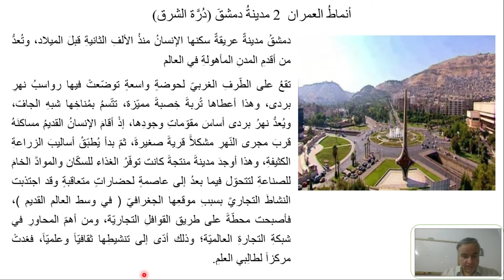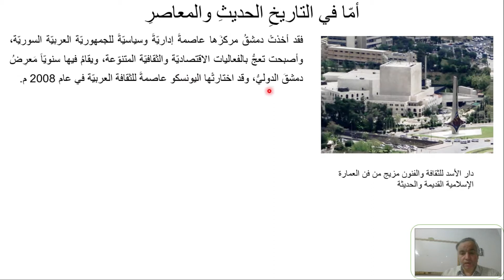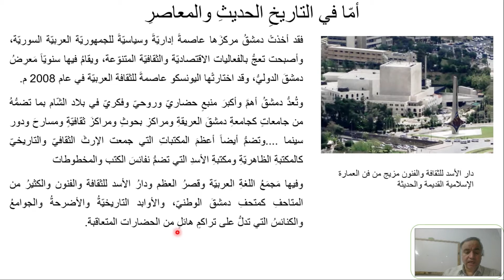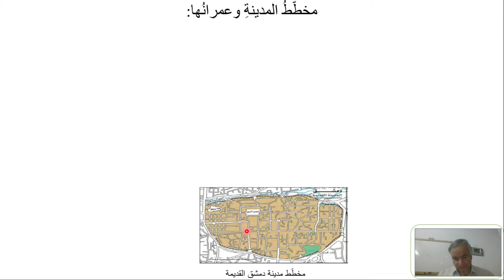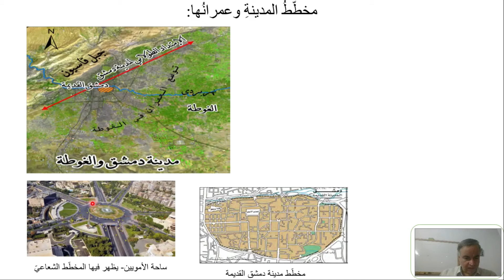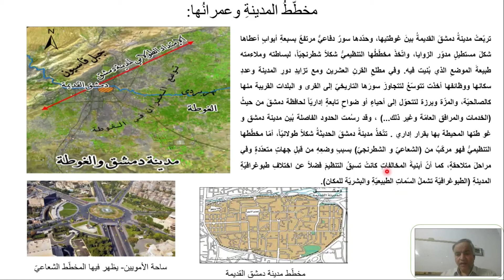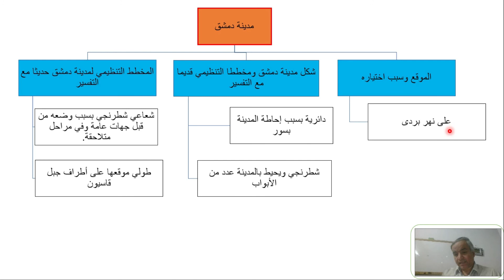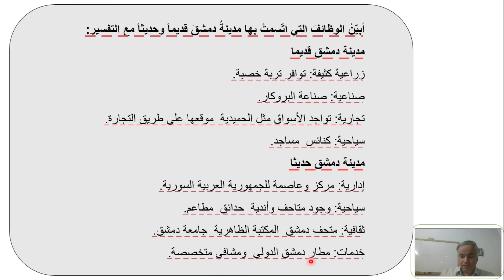الوحدة الثانية التقانة واستخدام المكان أنماط العمران مدينة دمشق -الجزء الأول#الثالث_الثانوي_الأدبي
نناقش في هذه الجلسة درس أنماط العمران (2) من وحدة التقانة واستخدام المكان لاسيما النمط العمراني في مدينة دمشق ونبين أهميتها الجغرافية وكيفية تطور مخططها التنظيمي مع الزمن ونوضح مفهومي المخطط التنظيمي الشعاعي و المخطط التنظيمي الشطرنجي.